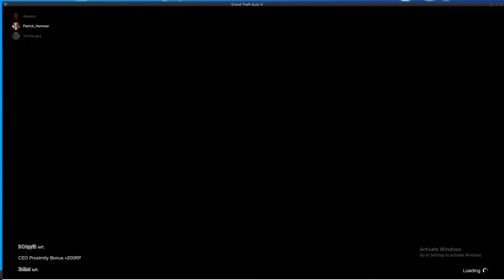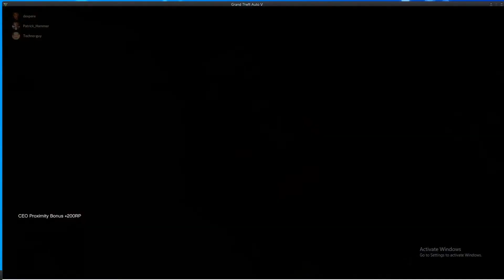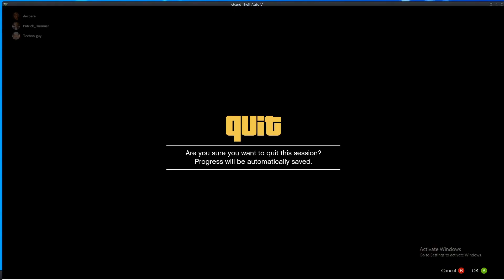Getting cargo (GTA V)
Lets get some supplies.